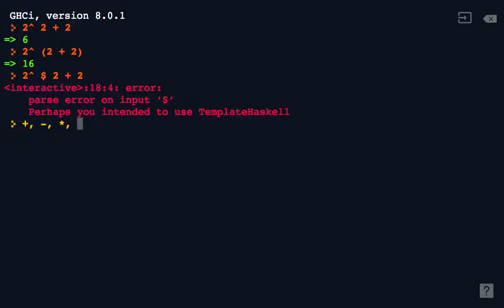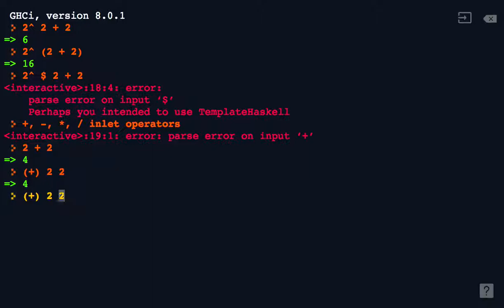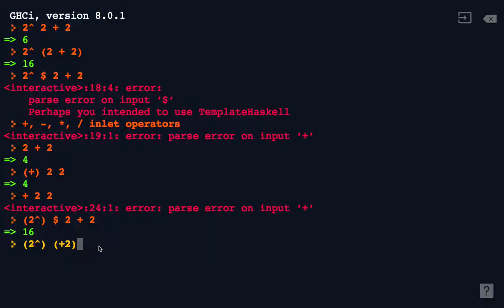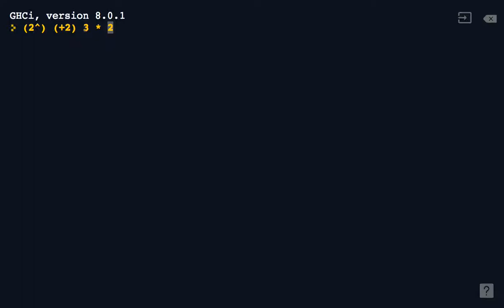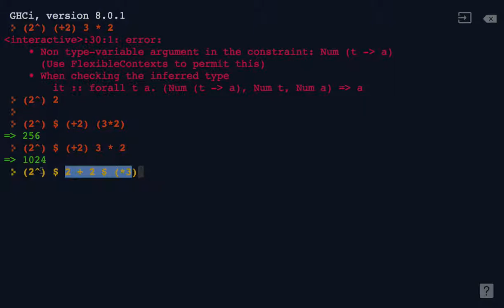31 - 머리 쓰는 시간 1